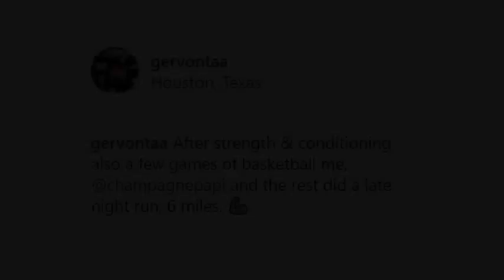GERVONTA DAVIS TRAINING ALONGSIDE DRAKE AND MAYWEATHER; STARTED FROM THE BOTTOM NOW HE'S PPV AUG. 26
"After strength & conditioning also a few games of basketball me, [Drake] and the rest did a late night run, 6 miles," wrote super featherweight champion Gervonta Davis, who recently took to social media to post a video of himself getting in a late-night run with music sensation Drake as he trains for his anticipated return in the co-main event to the August 26 showdown between Floyd Mayweather and Conor McGregor. Check it out!